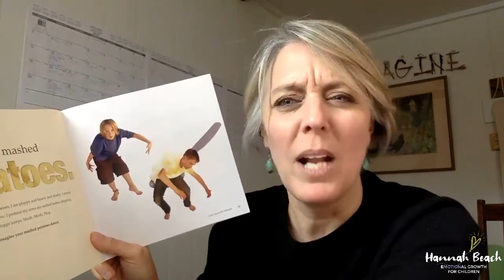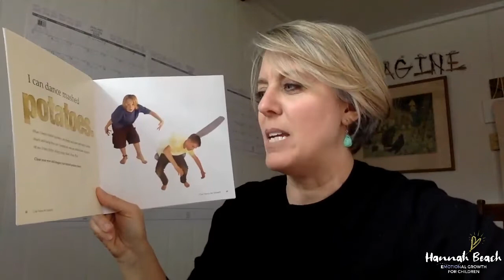I Can Dance My Dinner - Mashed Potatoes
(if you want to skip straight to the activity, go to 3:05)

Looking for some emotional release for your children or students? Help children get out pent up anxiety or frustration in simple, fun ways! This post is the first of a series to help kids ages 4 - 8 to find some release through play and movement!

Have you ever danced like a mashed potato? Well, today is your day!

Today we are pretending to be mashed potatoes! Watch the video below for the parent/teacher introduction followed by the movement and play experience for children. It's short, easy and fun. All you have to do is press play and I will lead the way. Mash. Mash. Plop!